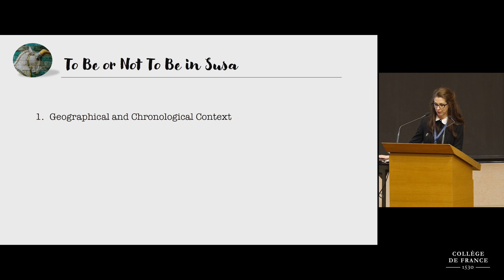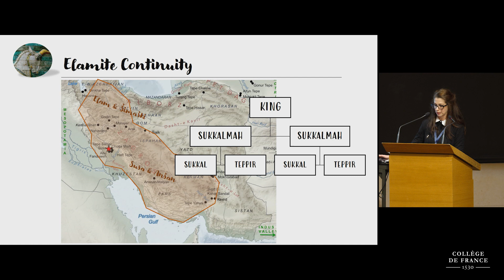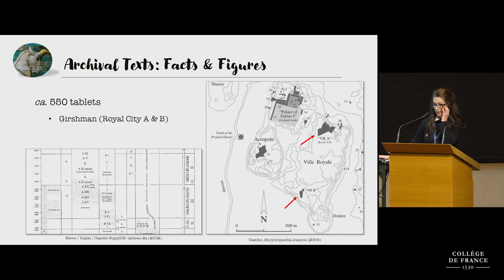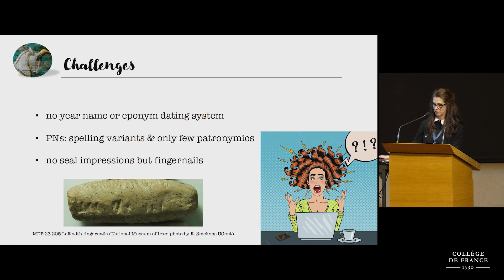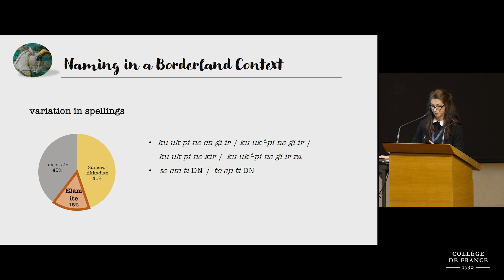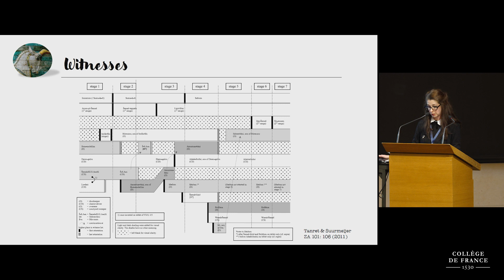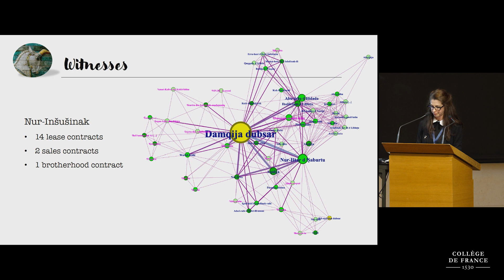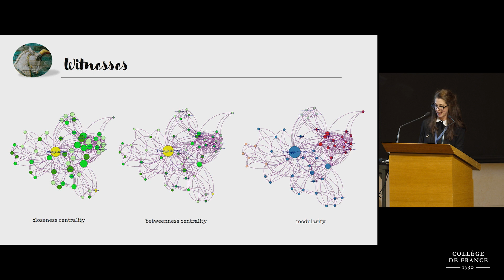Archives paléo-babyloniennes : 140 ans de publications... (7) - Dominique Charpin (2022-2023)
Colloque 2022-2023 : Archives paléo-babyloniennes : 140 ans de publications et d'études (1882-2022)
Conférence du 25 mai 2023 : To Be or Not to Be in Susa. Networks of Witnesses as a Tool in the Study of Archival Texts
Thème I – Un immense espace géographique

Intervenante : Katrien De Graef, Ghent University, Gand

A great part of the Old Babylonian archival texts kept nowadays in museum collections come from illicit excavations, and therefore lack archaeological and archival context. By studying these texts, and specifically the persons playing an active role in them, they can be grouped into dossiers around key figures to whose archives they once belonged and of whose deeds they attest. One group usually gets less attention, namely the witnesses listed at the end of agreement, especially as they are often mentioned without patronymic and/or title and are therefore not always easy to identify.

However, witnesses can give us interesting information, not only on the social network of the parties involved in the agreements, but also on how these documents came about: where were they written and who was present? Witnesses were not listed randomly: their presence and hierarchy can help us disambiguate them and as such also reconstruct ancient archives.

This will be elaborated by means of a case-study from Sukkalmah Susa.